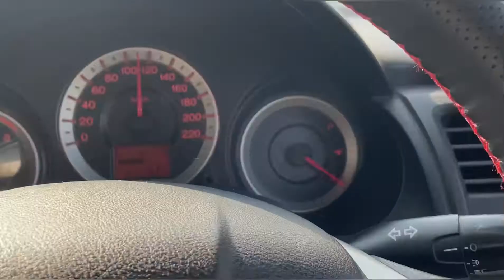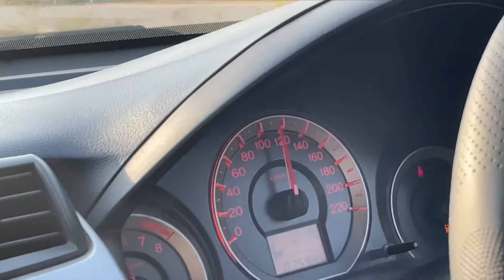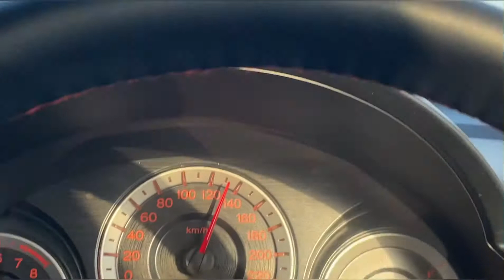Honda city VS xuv 300 drag race-real king delhlo 😎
Honda city vs xuv 300 diesel manual drag race
Rudraksh manawa vlogs
Sanpchat :- @rudraksh_manawa